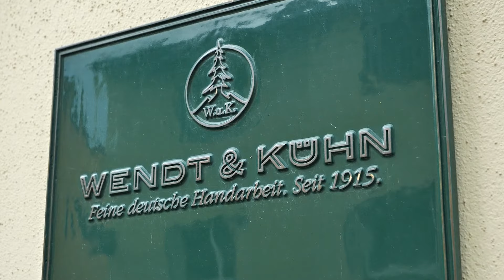SIGHTGEIST - THE SAXONY MAGAZINE's Video Advent Calendar: Dec 19, 2022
Here’s one of Saxony’s beloved Christmas traditions: SIGHTGEIST – THE SAXONY MAGAZINE’s 2022 video advent calendar presents one short story from Saxony every day from December 1 to Christmas Eve. The stories must remain a secret, of course, until the respective doors open. However, we can tell you that you will encounter, amongst others, nutcrackers and angels, dinosaurs and a dachshund, the Saxon Robin Hood and a real prince. Enjoy!